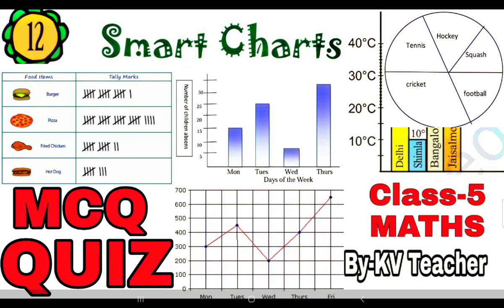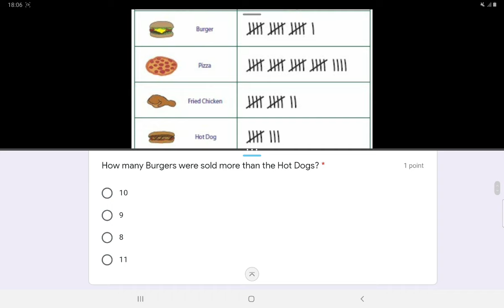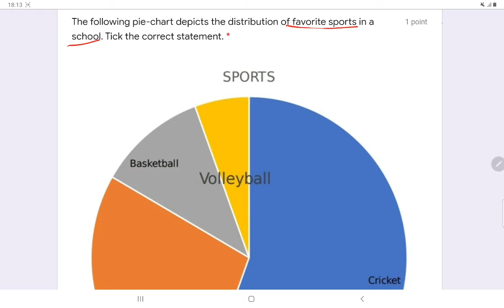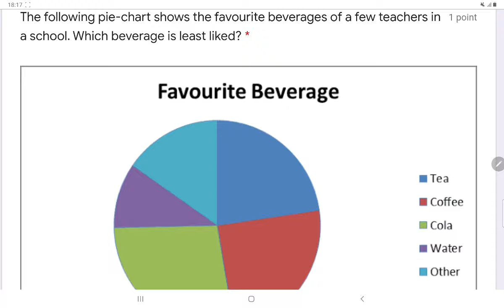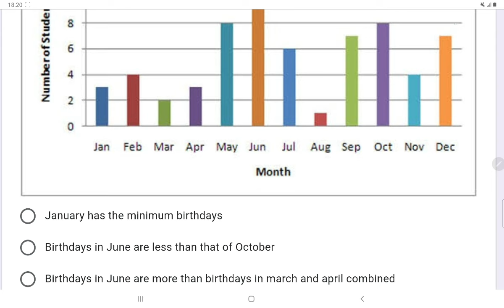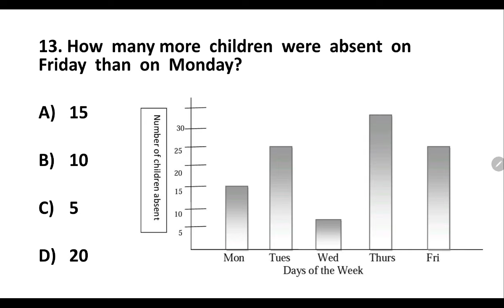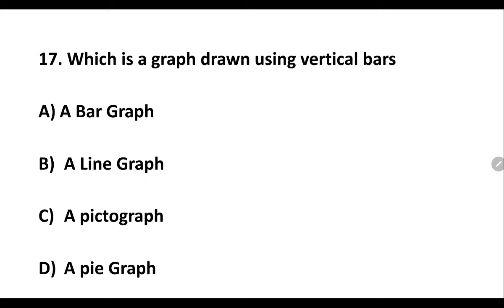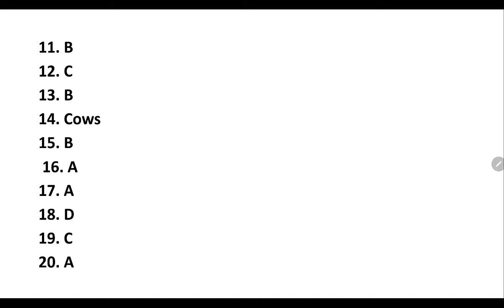QUIZ / Smart Chart / Class-5 Maths / Extra MCQ Question Answers by Kendriya Vidyalaya Teacher KV